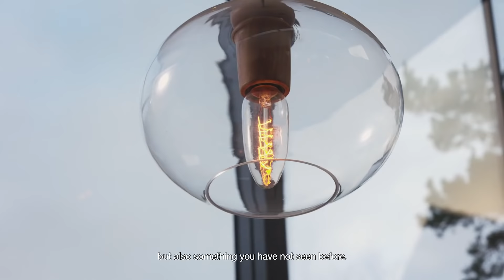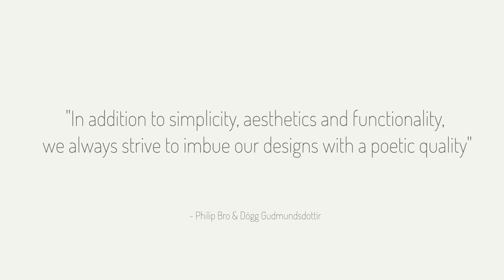Philip & Dögg UK